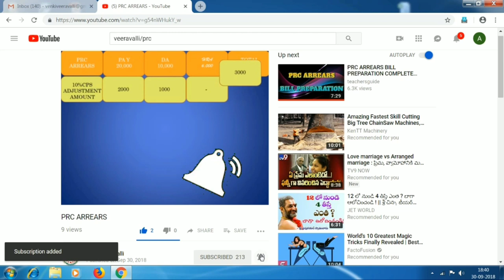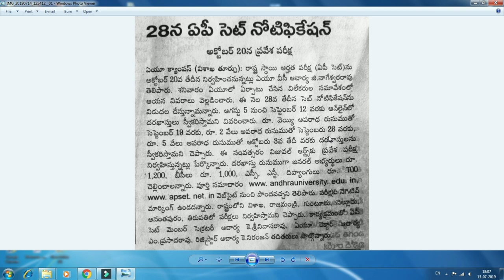APSET 2019 నోటిఫికేషన్ జులై 28న విడుదల II అక్టోబర్ 20న APSET అర్హత పరీక్ష II APSET NOTIFICATION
APSET 2019 నోటిఫికేషన్ జులై 28న విడుదల II అక్టోబర్ 20న APSET అర్హత పరీక్ష II  APSET NOTIFICATION DETILS II ANDHRA PRADESH STATE ELIGIBILITY TEST 2019 II APSET 2019 II APSLET 2019 II APSET NOTITIFICATION COMPLETE PROCESS II APSET LATEST NEWS 2019 II APSET UPDATE NEWS II APSET NEWS II AP SET NOTIFICATION DETILS II AP SLET NOTIFICATION DETILS II AP SLET 2019 II